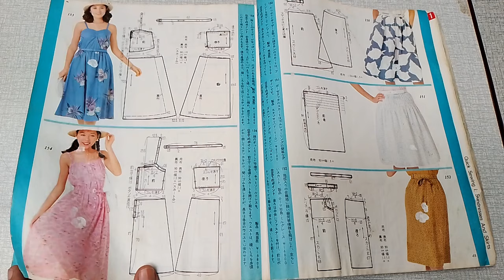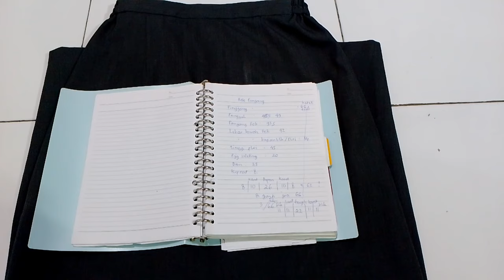Cara Menentukan Ukuran Badan Dari Rok Yang Sudah Jadi